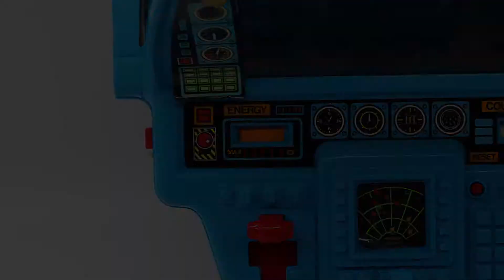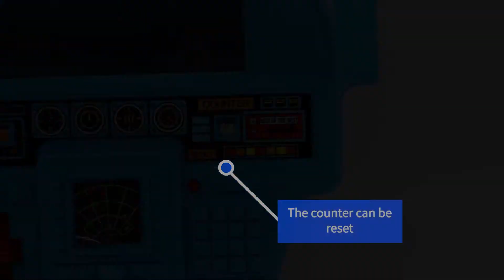Tomy (Tomytronic) Top Shot Pilot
A brief look at the Top Shot Pilot electronic game from 1988?. Unfortunately it's not complete and missing a few stickers and the side wings but it plays well. Considering it's age it's a really fun game to play!